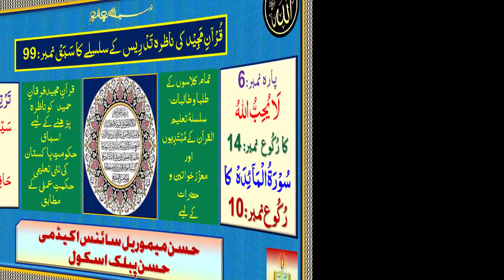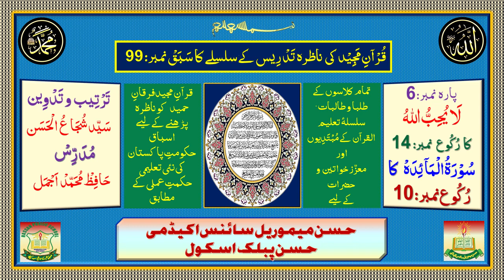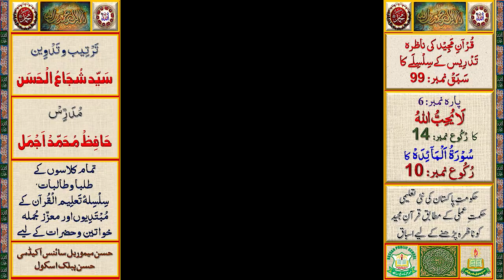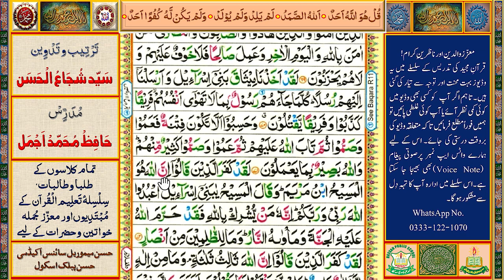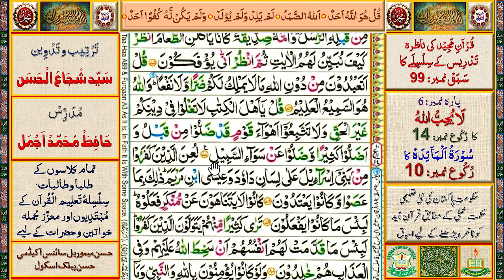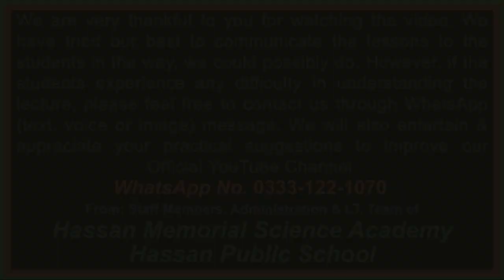Learning Al-Qurʾān.Sabaq # 99: Surah Al-Ma'idah, Ruku # 10', Para 6: La Yuhibbullah, Ruku No. 14]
قُرآنِ مَجِید کی تَدْرِیس کے سلسلے کا  سَبَقْ نمبر:99 (سُوْرَۃُ الْمَآئِدَہْ: رُکُوع نمبر: 10, چھٹے پارے"لَا یُحِبُّ اللہُ" کا رُکُوع نمبر14
حکومتِ پاکستان کےمحکمۂ تعلیم کی نئی تعلیمی حکمتِ عملی اور منصوبہ بندی کے تحت یہ قرارپایا ہے کہ تمام تعلیمی اداروں میں قرآنِ مجید کی تعلیم لازمی دی جائے گی اور اس کے لیے تعلیمی اداروں میں عَلا حِدَہ وقت (پیریڈ) مَختَص کیا جائے گا۔قرآنِ مجید کی تعلیم و تدریس کے لیےتعلیمی اداروں میں قابل اور اہل قُرا ءحضرات اور اساتذۂ کرام کا تقرر بھی اسی حکمتِ عملی کا حصّہ ہے۔ انہی ہدایات کی روشنی میں حسن میموریل سائنس اکیڈمی اور حسن پبلک اسکول کی مشترکہ کوششوں سے قرآنِ پاک کو درست تَلَفُّظ اور رَوَانی سے سِکھانے کے لیے پہلےمرحلہ میں رحمانی قاعدہ سےلیکچرز ریکارڈ کر کے انیس  (19) وِڈیوز ادارہ کے آفیشل یو ٹیوب چینل پر اَپ لوڈ کی جا چکی ہیں جن سے بہت سے طلبا و طالبات اور عوام النّاس مستفید ہو رہے ہیں۔اب سورۃ الفاتحہ سے قرآن ِ پاک کے باقاعدہ اسباق( لیکچرز) اَپ لوڈ کیے جا رہے ہیں۔اس سلسلے کا یہ ننانوےواں سبق (سُوْرَۃُ الْمَآئِدَہْ کا رُکُوع نمبر:10) ہے۔ اس کے بعد باقاعدگی اور ترتیب سے تمام اسباق اَپ لوڈ کیے جائیں گے۔
قرآنِ مجید کی وِڈیوز ریکارڈ کرنے او ر انہیں اَپ لوڈ کرنے سے پہلے کے تمام مراحل بہت احتیاط سے طے کیے جاتے ہیں تا ہم کسی بھی مرحلہ پر کوئی کمی یا کجی رِہ سکتی ہے۔ ا س لیے آپ سے گزارش ہے کہ آپ ان اَسباَق کو بغور سماعت فرمائیں اور اگر کسی وِڈیو میں کسی بھی طرح کی کوئی غلطی یا کمی پائیں تو ہمیں فوراً مطلع کریں تا کہ بروقت متعلقہ وِڈیو کی درستی کا عمل مکمل ہو سکے۔ اس سلسلے میں ادارے کے واٹس ایپ نمبر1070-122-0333  پرتمام ثبوت اور حوالہ جات کے ساتھ صوتی پیغام(Voice Note) اور تصاویربھی بھیجی جا سکتی ہیں۔ادارہ آپ کی رَاہ نمائی کے لیے ہمیشہ شکر گزار رہے گا۔